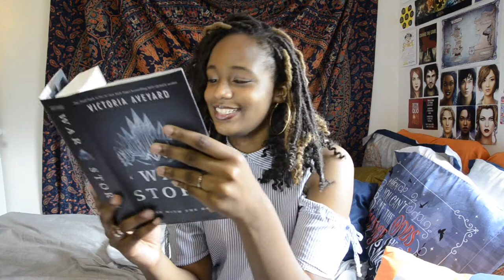WAR STORM BOOK REVIEW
HELLO EVERYONE! I've recently read Victoria Aveyard's War Storm and I'm finally ready to share my thoughts! I'm sad to see this series come to a close but I can't wait to see what Aveyard has in store for the future!

Snapchat (if you still even use it lol) ~ Aarynajohni